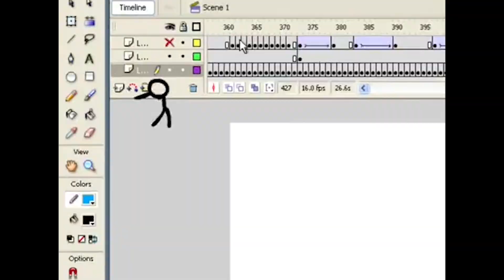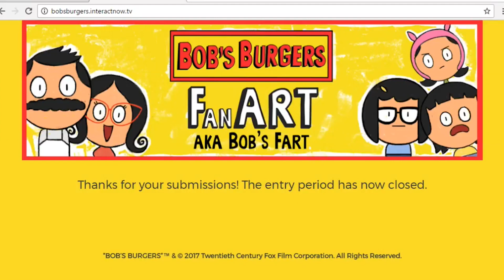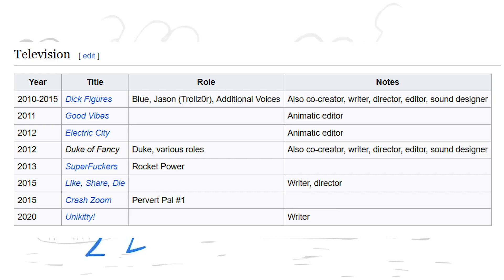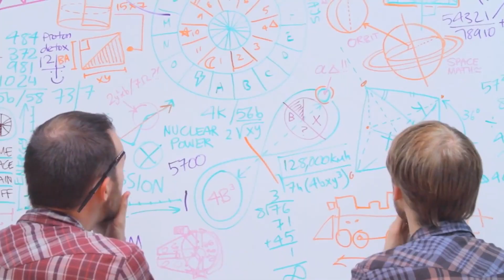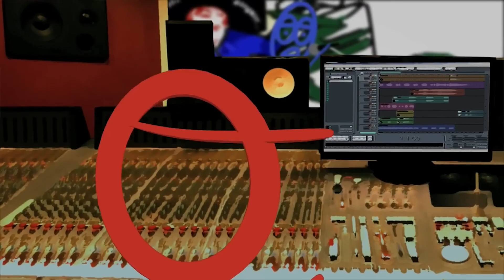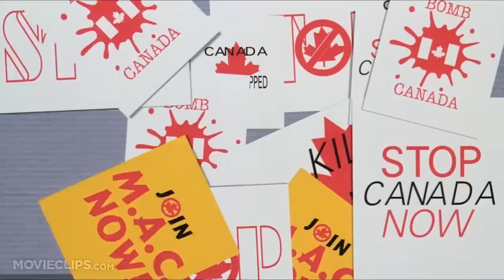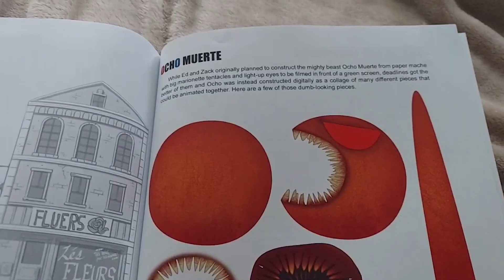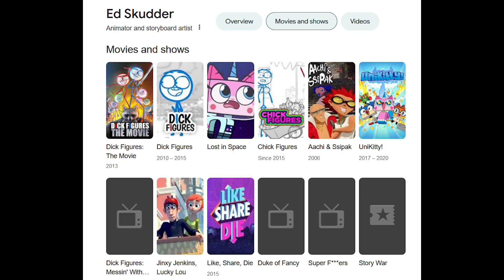Figuring Out Dick Figures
Taking a look back at a very lowbrow, yet inspiring web series from the past, Dick Figures.